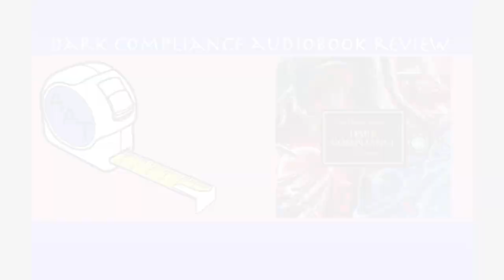Dark Compliance Audiobook Review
Hello persons,

I do enjoy doing audiobook/book reviews so hopefully you vibe it as well! Dark Compliance was quite brutal at times & gave a great insight into the tactical mind of Horus.

Enjoy the flow people! :D